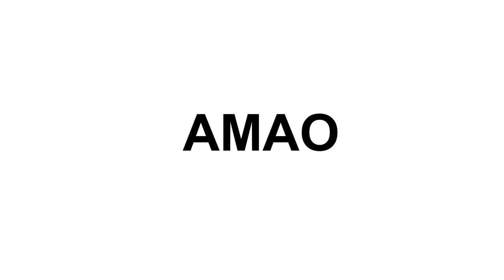Roaring elephant 嘶吼大象 (Automata)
Download STL
一腳踏上躺在地上的斷木仰天嘶吼的大象，牠嚇壞了松鼠一家，松鼠似乎在哀求著大象別再踩踏樹幹，家就快要垮了!

Material
SpiderMaker 3D Printing Filament - Matte PLA